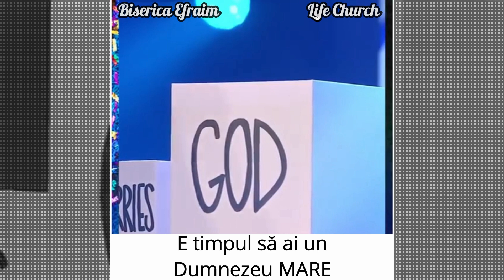Ce ar trebui să facem cu îngrijorările noastre?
Sursă Life Church
Prelucrat de Biserica Efraim